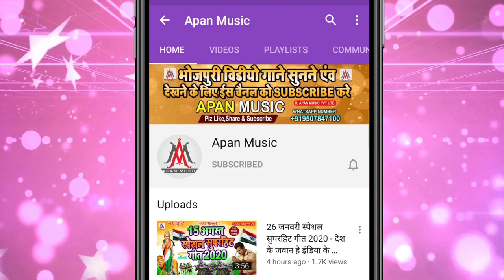पानी चुअता बैलून से || Subhash_Prakash || Pani_Chuata_Bailun_Se || Dunu_Bailun_Re - Dhananjay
►Song : Pani Chuata Bailun Se
►Singer : Subhash Prakash
►Lyrics : Ravi Deva , Arjun Altar